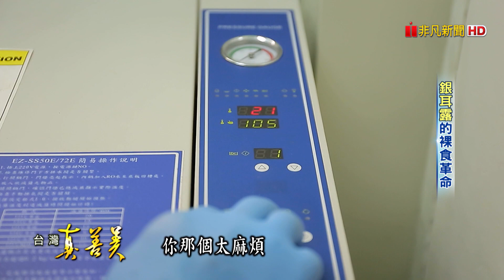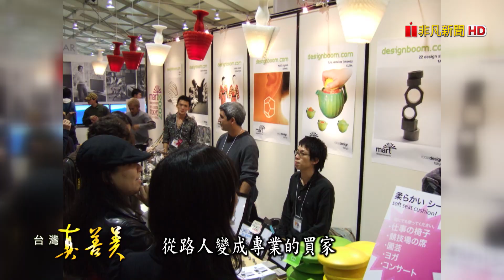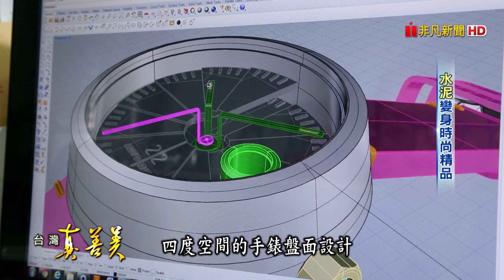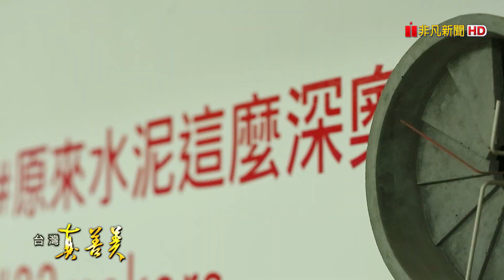小資夫妻破產重生 熱鍋滷出億元商機 / 成份通通看得見 堅持初心的銀耳露 / 慘賠千萬的領悟 嘉義素食王炒出千萬商機 / 水泥變身時尚精品 年營收突破千萬【台灣真善美】2020.03.15 ✦全集✦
看見養生飲品的需求，曾經在藥廠擔任主管的陳坤男，創業賣銀耳露，用簡單食材及人工投料生產的飲品，讓人一喝上癮；從彰化發跡，全台展店約100家的滷味攤，王能宏夫婦如何挺過破產難關，用熱鍋滷出億元商機；只賣素食，讓位在嘉義的辜耀義，一年賣出千萬營業額，風光背後的他，也有慘賠千萬的悲苦心酸！

0:00【小資夫妻破產重生 熱鍋滷出億元商機】

11:34【成份通通看得見 堅持初心的銀耳露】

23:10【慘賠千萬的領悟 嘉義素食王炒出千萬商機】

34:40【水泥變身時尚精品 年營收突破千萬】